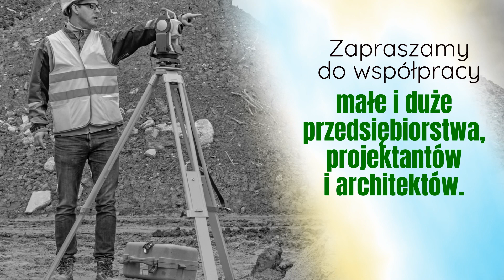Usługi geodezyjne Starogard Gdański Ambig Marcin Ciachorowski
Nasza firma zajmuje się usługami geodezyjnymi, które wykonujemy dla Klientów indywidualnych, inwestorów, firm budowlanych oraz deweloperów. Działamy na terenie województwa pomorskiego, kujawsko-pomorskiego oraz warmińsko-mazurskiego.

Klientom zapewniamy pełną obsługę w zakresie każdego rodzaju geodezji. Posiadamy wszelkie niezbędne narzędzia i urządzenia, które umożliwiają nam wykonanie dokładnych pomiarów. Nasza oferta to między innymi wytyczenia budynków, inwentaryzacje powykonawcze budynków, rozgraniczenie nieruchomości, kartografię, pomiary gruntów, inwentaryzacje przyłączy, sporządzanie map do celów projektowych oraz wiele innych prac.